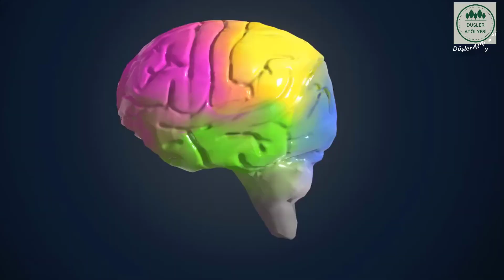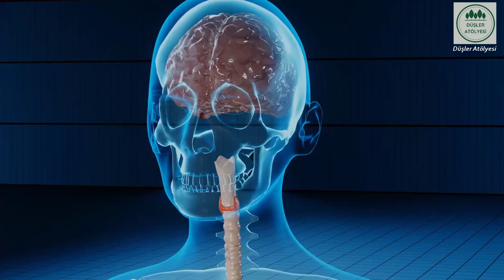Peygamberimiz Uyurken Elini Yanağının Altına Neden Koyardı Billiyor musun?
Düşler Atölyesi olarak hergün sizler için dini paylaşımlar, ibretlik, hikayeler, ilginç, olaylar, ve birbirinden özel dini, ve önemli sohbetlere, yer veriyoruz.